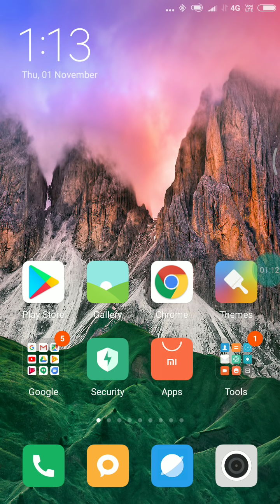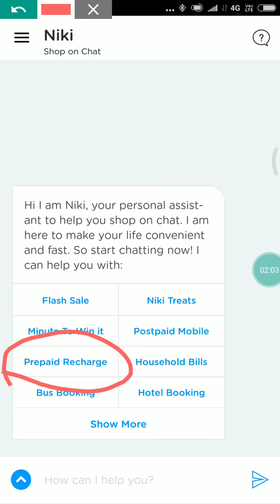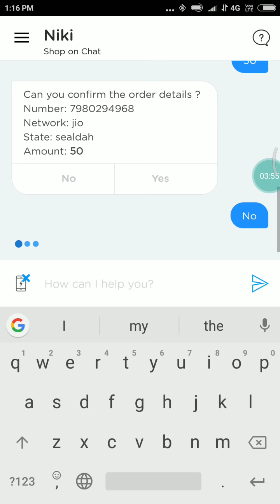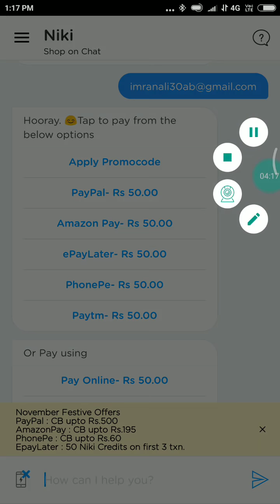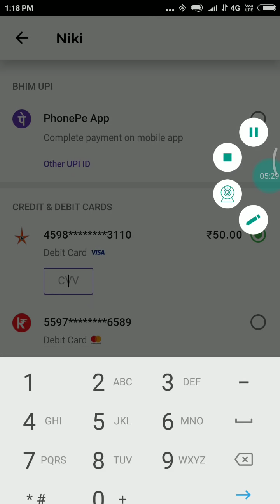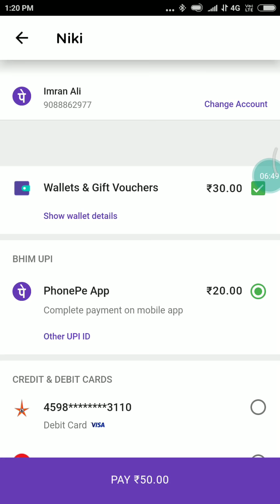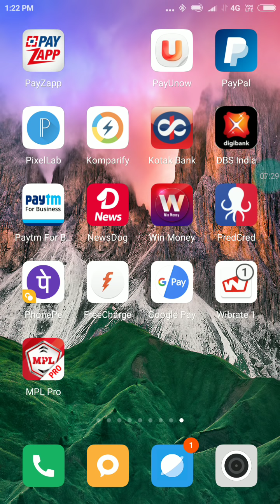₹50 Cashback PhonePe+Niki || New Offer||PhonePe Per Number Cashback November 2018||PhonePe CASH BACK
Please Send ₹1 Rupees My UPI ID (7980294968@ybl) ₹100 SIGN UP BONUS

Niki App Link
Now chat & pay your bills, book your cabs, movies, bus & more with Niki.

M P L APP LINK
Used my Reefer Code 👉 (QWOR36)

M P L || SECRET CODE TELEGRAM CHANNEL LINK FREE TOKEN CODE

Invite code. uv9kqp
₹20 PER REEFER PAYTM CASH
₹5 PER REEFER PAYTM CASH
₹50 SIGN UP BONUS ₹7 PER REEFER
₹50 SIGN UP BONUS ₹5 PER REEFER